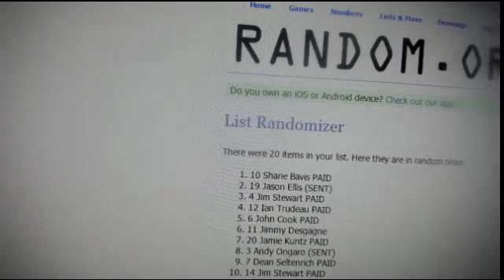450 Sports # 1041 Draft Day Break Mini # 4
450 Sports # 1041 Draft Day Break Mini # 4